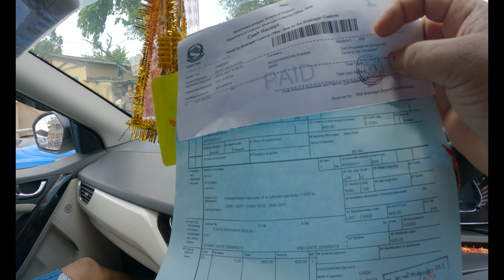Yippee Land Amusement & Water Park Nepal Raghu Nandan Vlogs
Yippee Land Amusement & Water Park
water park nepal 🇳🇵